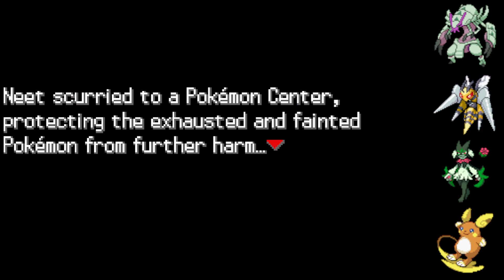Pokemon Radical Red NG+ Part 17 (Road to Koga)